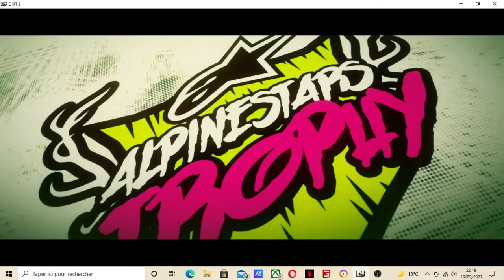19 septembre 2021